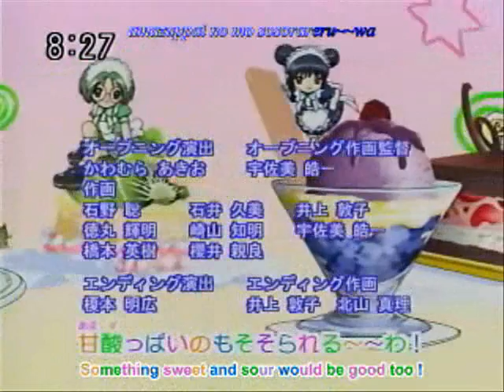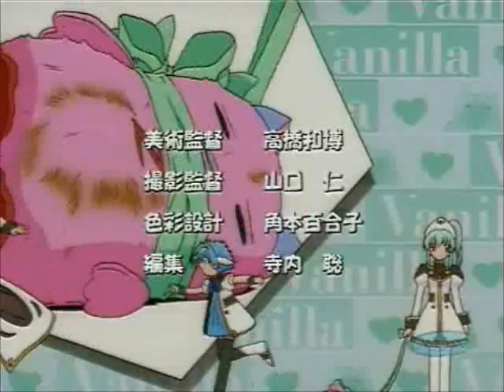Anime Girls AMV Geisha Dreams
This is my very first AMV that I have made, it took awhile to make, and I didn't have that much stuff to use because I have Mozilla Firefox, animes are a mix of Tokyo Mew Mew, D.N. Angel, .Hack//Sign, Zatch Bell, Galaxy Angel, Midori Days, and Azumanga Daioh.